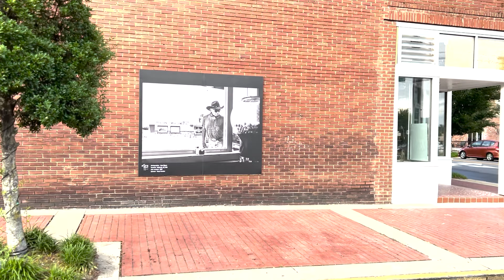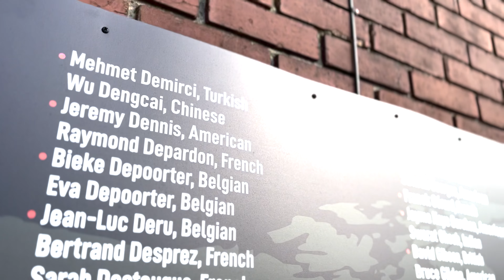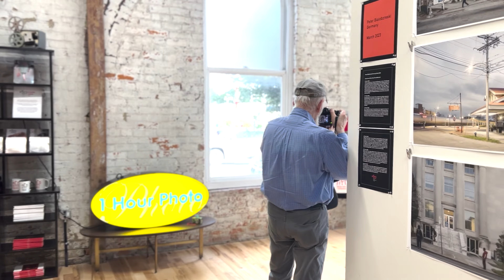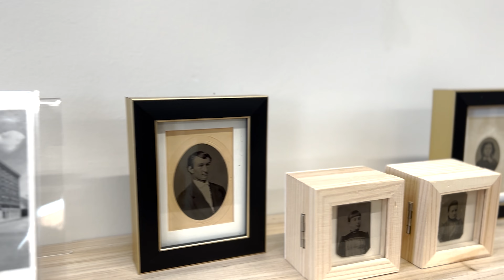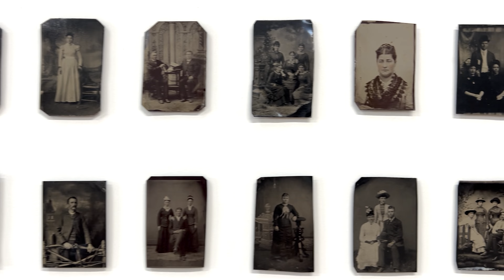FOTOĞRAFIN İZİNDE / EYESONMAINSTREETWILSON FOTO FESTİVALİNDEYİM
Dostlar merhaba, uzun zamandır video yayınlamayarak kayıplara karıştım :) Şimdi North Carolina'daki Wilson kasabasında çok güzel bir fotoğraf festivalinden güzel bir video hazırladım. Detayları videoda anlatıyorum buraya çok uzun yazmayacağım. Mümkün oldukça düzenli aralıklarla Amerikadaki hayatımdan ve buradaki tecrübelerimden bahsedeceğim videolar yayınlamaya gayret edeceğim.

Festival hakkında detaylı bilgi almaki sterseniz aşağıdaki linkleri ziyaret edebilirsiniz.

Videolara yorum yaparak ve beğenide bulunarak destek olabilirsiniz...
Merak ettiğiniz ve benim cevap verebileceğim konular olursa lütfen yorum kısmına yazın.

Güzel aydınlık günlerde buluşmak temennisi ile. Sağlıcakla kalın.